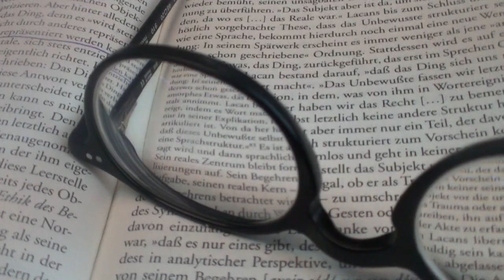KATAVOYAGE TENERIFFA 12 2008 32